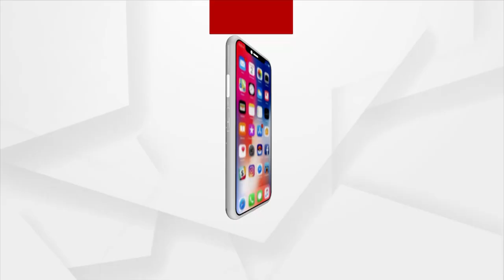Cameraman Manas Swain Murder Case: Odisha Crime Branch to take Up Investigation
The Odisha crime branch will investigate the Manas Swain Murder Case. This was stated today by Crime Branch ADG Sanjeev Panda.